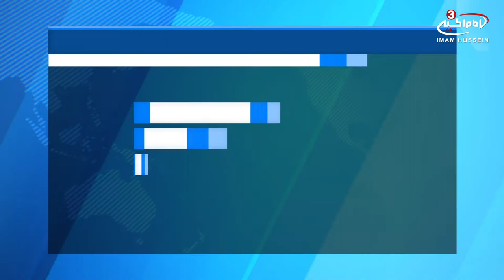Grand Ayatollah Shirazi representative meetsdirector of Shia Islamic Council in Lebanon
Grand Ayatollah Shirazi representativeHujatul Islam Sheikh Jalal Ma’ash met the director of the Shia Islamic Council, Sheikh Abdul Ameer Qablan, in the council’s headquarter in Lebanon.
During the meeting, ideological issues and Shiasconditionswere discussed in the presence of Vice-President of the Shiite Islamic Council, Judge Sheikh Ali Al-Khatiband adelegation from Imam Hussein TV Channels.
Since the meeting was helddays after the birth anniversary of Imam Ali, peace be upon him, Sheikh Qublan spoke about the characteristics of Ameer al-Mumineen stressing that the Holy Prophet had no companions but the Shia ones.
Sheikh Qablan sent his greetings to the Grand Jurist through the delegations, whereas Hujatul Islam Sheikh Maash conveyed the Grand Jurist’s greetings and congratulated Sheikh Qublan on the birth anniversary of Imam Ali, peace be upon him.